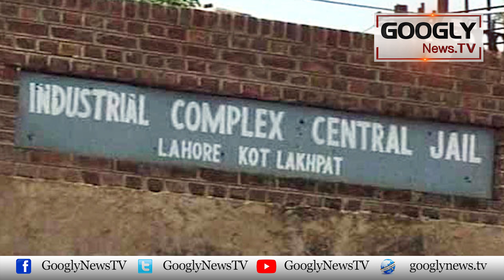TLP Chief Saad Rizvi Kei Rehai Ka Imkan | Googly News TV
TLP Chief Saad Rizvi Kei Rehai Ka Imkan